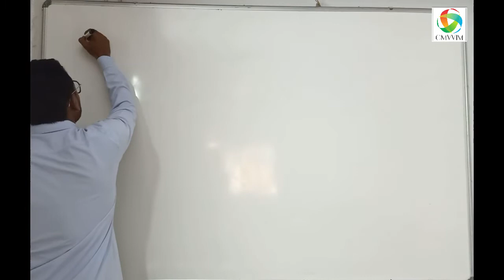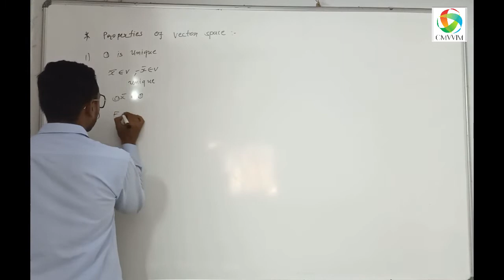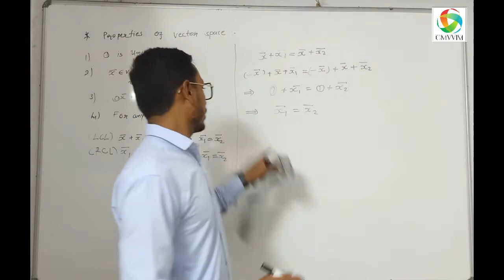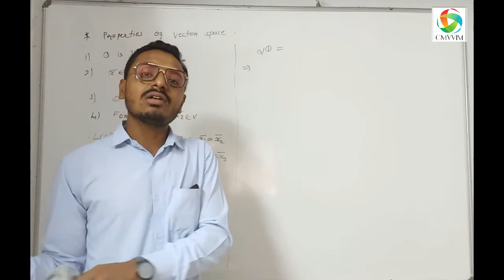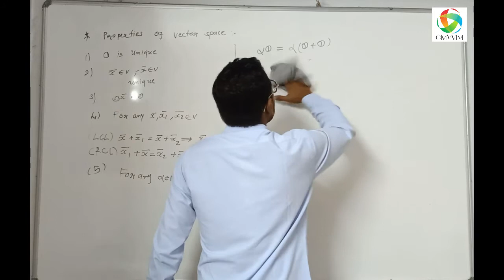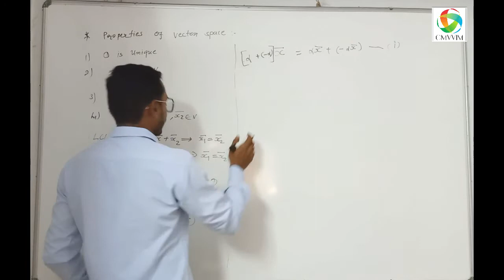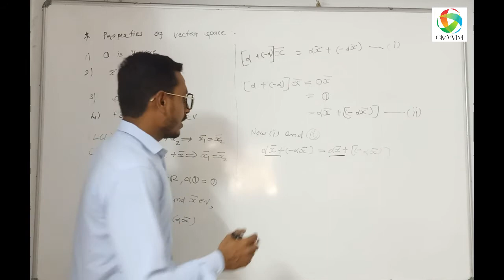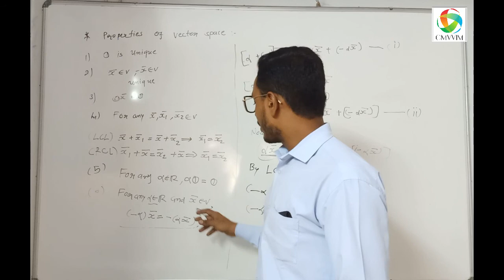B.Sc Sem-3 | Mathematics | Topic:- Properties of vector space 6-10 | Omvvim B.Sc. College Morbi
B.Sc. Sem-3

Sub.- Mathematics

Chapter _1 - vector space

Topic:- Properties of vector space 6-10

Lecture:- 3

Omvvim B.Sc. College Morbi

Kuldeep Sir